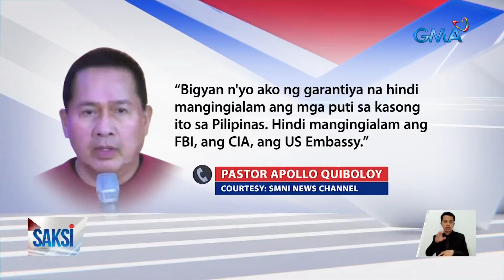PNP, nagbabala sa mga magkakanlong kay Quiboloy na maaari silang humarap sa kasong... | Saksi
PNP, nagbabala sa mga magkakanlong kay Quiboloy na maaari silang humarap sa kasong obstruction of justice

Nagbabala ang PNP sa sinumang magkakanlong kay Pastor Apollo Quiboloy na itinuturing nang pugante dahil sa mga kasong kinakaharap niya. Puwede na rin daw siyang isailalim sa citizen's arrest.